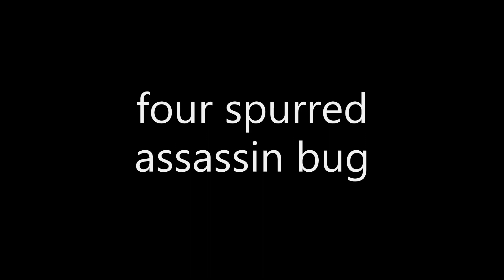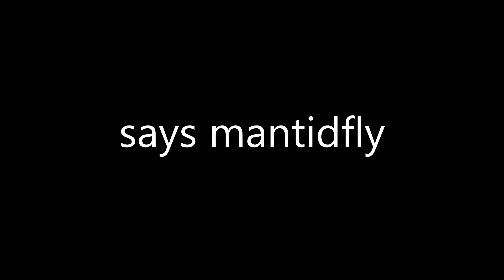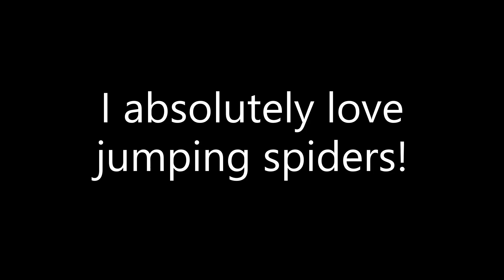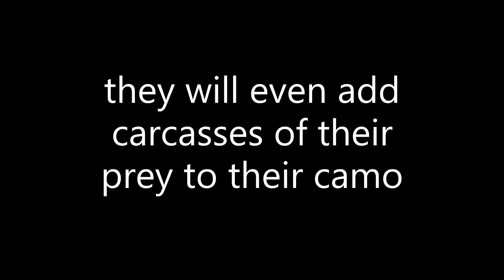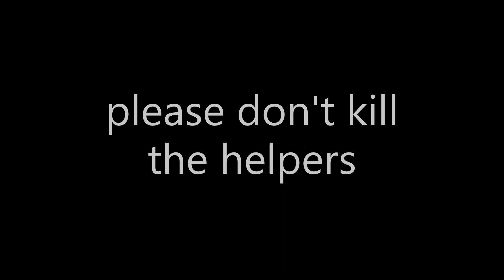garden soldiers part 1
Showing some of the many helpers that aid in controlling pests. When you use toxic chemicals not only does it kill both the bad and the good bugs, the plants soak it in and it gets transferred to whoever eats it.  There are better alternatives.